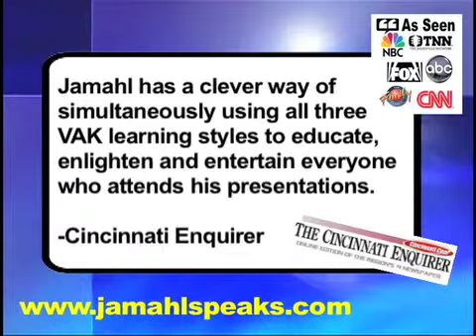Youth Motivational Speaker Indianapolis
Top Selling Author and Nationally recognized Youth Motivational Speaker Indianapolis Jamahl Keyes will motivate your youth guaranteed!